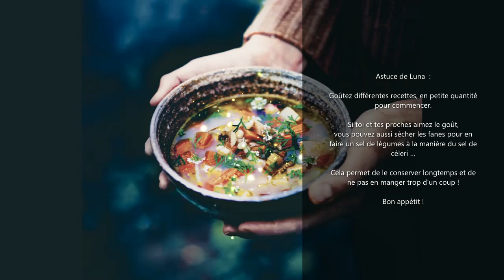Manger ses fanes ! Tout est possible...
Bonjour les belles âmes !

Aujourd'hui je te propose une courte vidéo sur les fanes...

Manger ses fanes c'est cool, ça réchauffe, ça booste ta santé et ton immunité ! Tout cela à condition, bien sûr, d'utiliser le bon mot ^^ et surtout la bonne recette : la bonne recette étant celle qui convient le mieux, à la fois à ton palais mais aussi à ton ventre.

J'ai oublié de préciser qu'on pouvait bien sûr les incorporer dans des jus, à condition d'avoir un bon extracteur de jus, car ça peut coincer légérement dans l'appareil...

A bientôt !
LOVE
Luna.